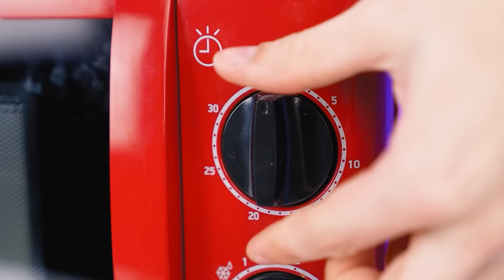Kulinarski Izazov: Wednesday Protiv Bake | Ludi Izazov Multi DO Challenge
Šta mislite ko je pripremio najukusnije jelo? Proverite to u našem novom kulinarskom izazovu!